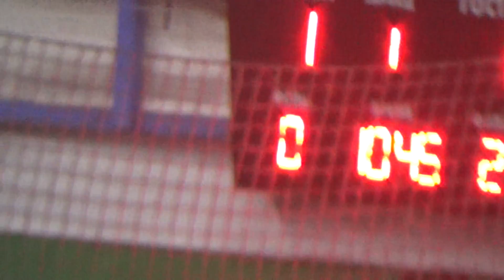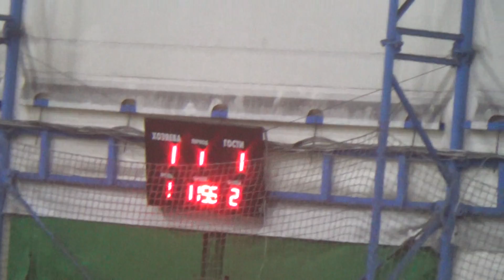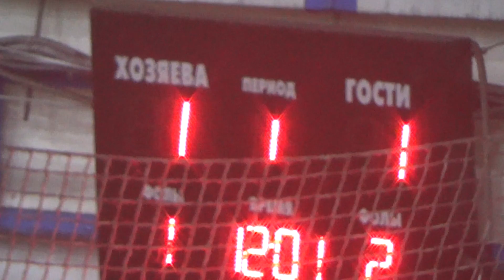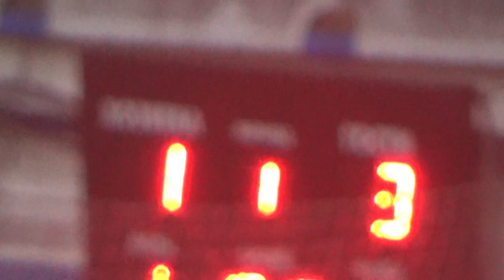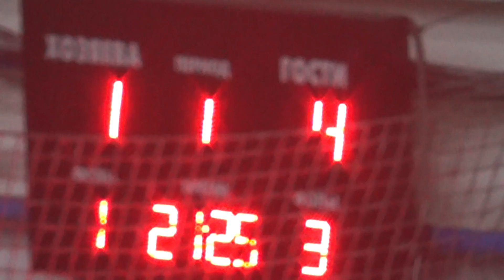33 КХ 6 тур 12 лига Delta Барс 1 тайм